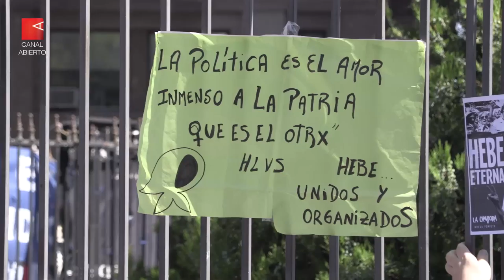Las Madres, Hebe y después…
Con la reciente partida de Hebe Pastor de Bonafini empezó a asomarse un horizonte del que ella misma había hablado en infinidad de ocasiones, y por el cual trabajó incesantemente durante los últimos años: El de las Madres sin Madres. Sin embargo, un puñado de compañeras de ruta seguirá por ahora sosteniendo los reclamos históricos y el profuso legado de la presidenta de la Asociación. Cinco de esas siete Madres estuvieron en la Plaza de Mayo el jueves pasado, durante el último adiós a la máxima referenta de la organización que supo reconvertir la lucha por los cuerpos de sus familiares en la lucha por la realización de los sueños de los desaparecidos.

Apoyadas en el rechazo a la reparación económica por los hijos y en la socialización de la maternidad, y empeñadas en continuar la batalla contra las miserias del sistema dominante, estas son las mujeres que acompañaron a Hebe en los últimos tiempos y las que llevarán su nombre como emblema.

El encargado de conducir la inolvidable marcha N° 2328 de Las Madres fue Demetrio Iramain, una de las personas más cercanas a Hebe en las últimas décadas, y compañero en La Salmona, el programa que juntos hacían en la AM 530 Somos Radio. “Es el jueves que nunca imaginé”, dijo, antes de presentar a las oradoras.

“Si las Madres pudieron volver a esta plaza el 10 de diciembre de 1977, cuando entre el 8 y el 10 secuestraron a las tres madres Esther Ballestrino de Careaga, María Eugenia Ponce de Bianco y Azucena Villaflor de Devicenti, y Hebe fue la encargada de buscarlas a una por una para que vuelvan, si ellas pudieron, nosotros tenemos que poder, por Hebe, por todas las que no están y por las que están. Nos toca estar a la altura de ese ejemplo de lucha”, sintetizó Iramain.

Las encargadas de despedir entrañablemente a Hebe fueron sus compañeras: Visitación Folgueiras de Loyola (de 98 años, madre de Roberto Mario Loyola, que tenía 22 años cuando fue secuestrado junto a su compañera Dominga “Sandi” Maizano, de 21 años, el 21 de diciembre de 1976 en su casa de Loma Hermosa), Josefa Galla “Pina” de Fiore (madre de Vicente Fiore, secuestrado el 23 de septiembre de 1977 en Quilmes por su militancia en el  SMATA y el PST, en la fábrica de Peugeot de Florencio Varela), María Assof de Domínguez (presidenta de la filial Mendoza y parte de Abuelas de Plaza de Mayo. Su hijo Walter Hernán Domínguez fue secuestrado junto a su esposa, Gladys Cristina Castro, embarazada de 6 meses. En 2015 Claudia, hija de Walter y Gladys, fue recuperada y presentada como “la nieta 177” junto a su abuela), Irene Molinari de Chueque (de Mar del Plata. El 27 de junio de 1978 fue secuestrada junto a su compañero, Marcos Daniel Chueque, con quien militaba en Vanguardia Comunista. Los llevaron a la Base Naval y los torturaron. Ella logró recuperar la libertad), Sara Mrad, de Tucumán (hermana Ana María Mrad, “La Turca”, secuestrada y desaparecida el 21 de noviembre de 1975 en San Miguel a sus 27 años. Era docente de Filosofía y militaba en Montoneros junto a su compañero, el maestro tucumano Pedro Antonio Medina, también desaparecido) y Carmen Arias Álvarez (hermana de Ángel Arias Álvarez, español, militante del PRT-ERP, de Lanús, secuestrado el 17 de mayo de 1977 a sus 24 años).

Irene, Sara y Carmen portan el pañuelo por decisión de la Comisión Directiva de las Madres. En el caso de Irene y de Sara, desde hace muchísimos años.

Texto: Leo Vázquez
Video: Pablo Martínez Levy
Foto: Prensa Madres